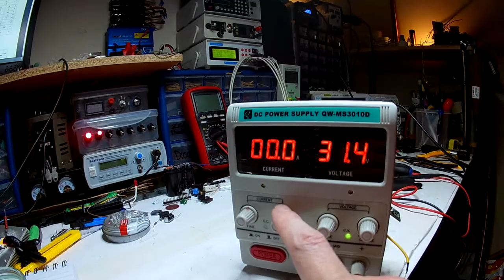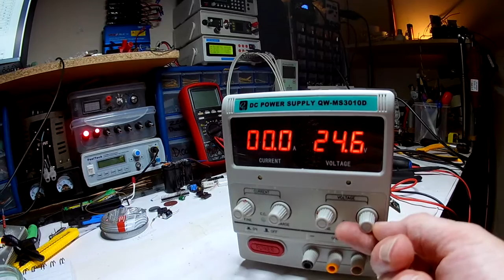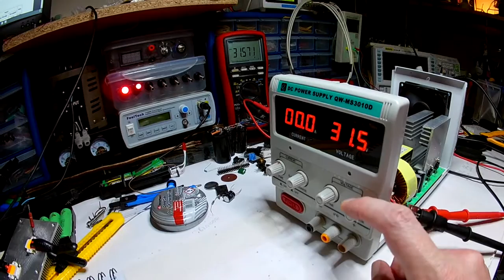Maisen MS3010D Repair Attempt Pt1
I decided to have an attempt at fixing my 0-30V 0-10A Maisen MS3010D power supply I killed in a previous video. I am a novice and do not have any relevant skills but I do brandish a 'can do attitude' from time to time.